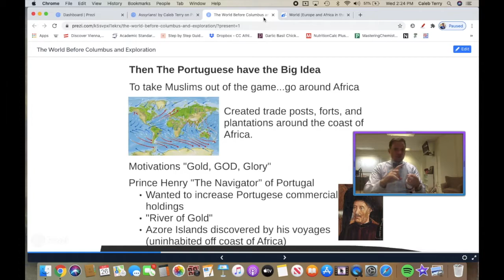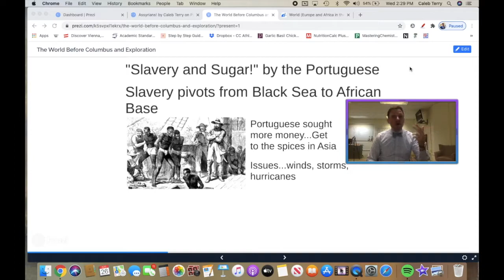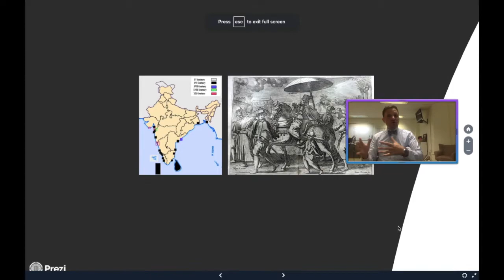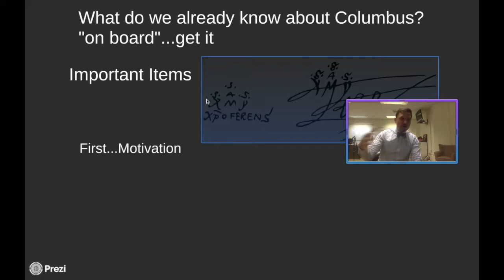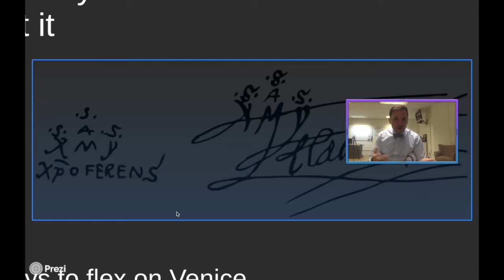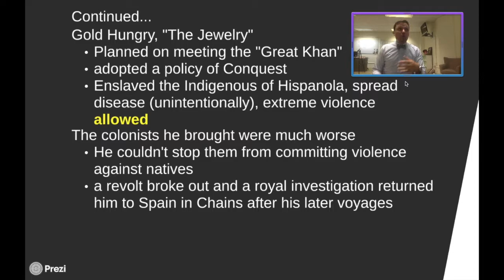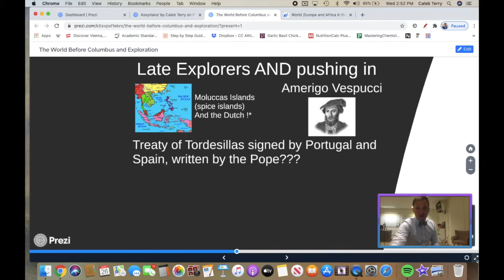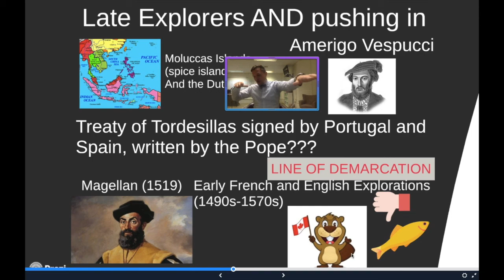AP Flip #9: Portuguese navigate Africa, Columbus...The more in depth story, and further Exploration